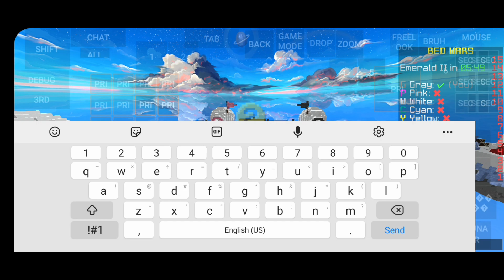Bedwars Gameplay with (ASMRSound)in blocksmc/Pojavlauncher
🎨 Thumbnail: Forren16XD

➽Version: Minecraft 1.8.9

Bedwars gameplay(Pojavlauncher)

Destroying pc player in bedwars(POJAVLAUNCHER)

playing a bedwars in mobile(Pojavlauncher)

1x1 1x1 resources pack 1bit resources pack montage bedwars monatge minecraft hypixelbridge hurtin blockin Found This Desc From Cruh And Cheetahh I am gonna just copy paste half of this from a Cruh video for keywords Jirz doing the latvian strat block hit on minecraft the bridge while cruh explains not on cruhbridge though parihs edates jirz but thats aight while buckybarr hosts buckytour finals with pavkin and speedtoggled and lmblitz going xin69 on their oof oh and I should probably also put Trycs and Sammygreen and Turtilz and itzglimpse and NotNico and Mellomelt and TapL and Technoblade and Grian and Stimpy or Marcel or Stimp and Hurtin and AreuMadLoL and Derpled and Doogile and Purpled and I am luvonox confirmed I moonwalk and godbridge sometimes and telly bridge but I suck at it and I am playing on Hypixel and it is NOT minecraft man hunt or manhunt and I am not dream against sapnap badboyhalo and skeppy against 1 or 2 or 3 or 4 or 5 or 6 or 7 hunters and its Not Minecraft But Water Rises or Minecraft But Lava Rises or any other but challenge like that This is NOT a speed run speed runner of Minecraft against a killer assassin and Im gonna steal this from areumadlol he responded to my tweet with this Hypixel YouTubers I enjoy to watch. vapev4